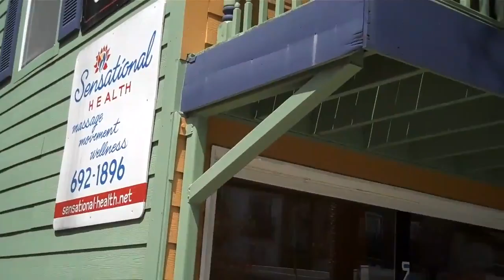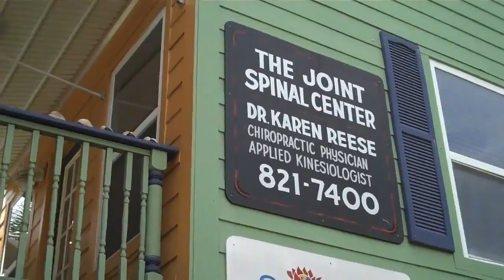2011 08 26 Florida real estate crash #169 the state's economic collapse continues